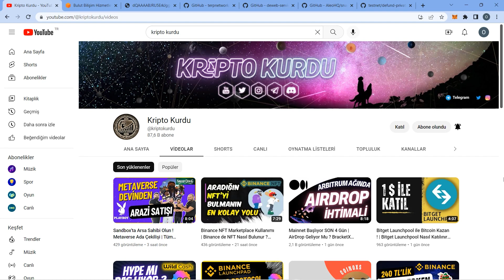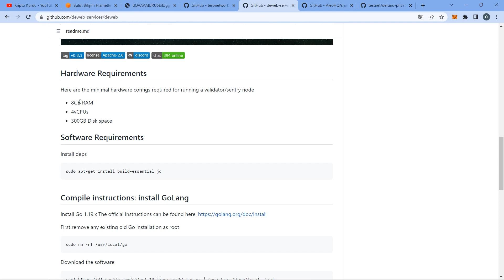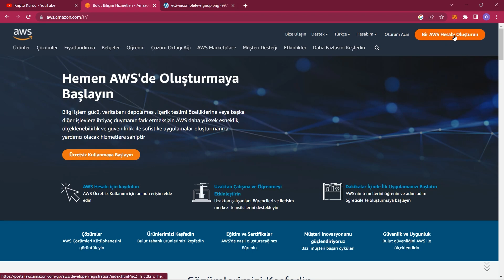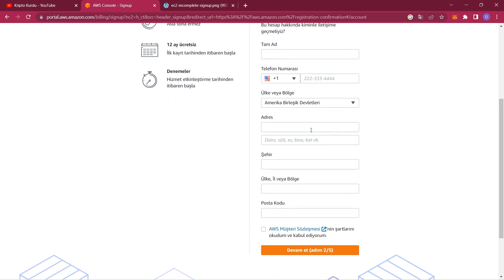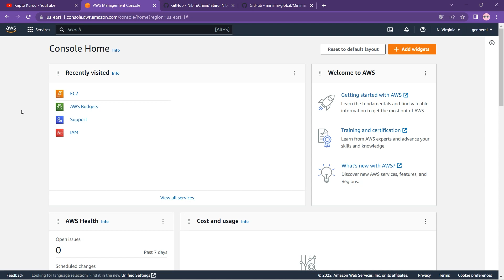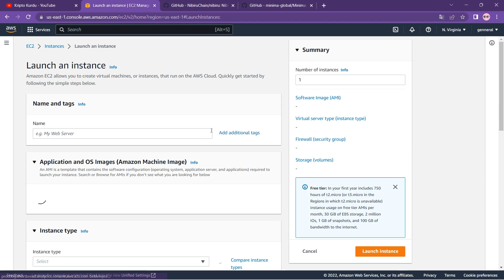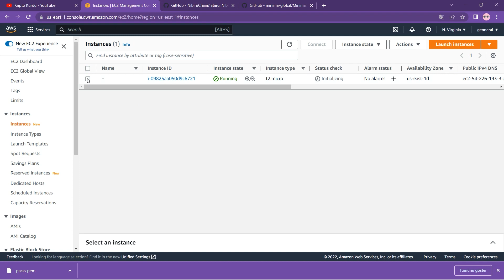Ücretsiz Amazon Sunucu Kiralama | Nasıl Yapılır? | Node Eğitim Serisi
Node Eğitim serisi Amazon tarafından sağlanan ve bir yıl boyunca ücretsiz aws’den sunucu kiralama hakkında tüm detayları öğrenebileceğiniz videomuz yayında. İyi seyirler.

📌AWS Sunucu Sitesi

00:00    Giriş
00:24    Node İçin Uygun Sunucu Seçimi
02:42   AWS Kayıt Olma İşlemi
04:44    Sunucu Oluşturma
05:49    Sunucuya Bağlanma
06:31    Kapanış